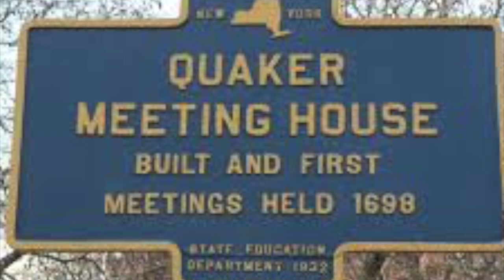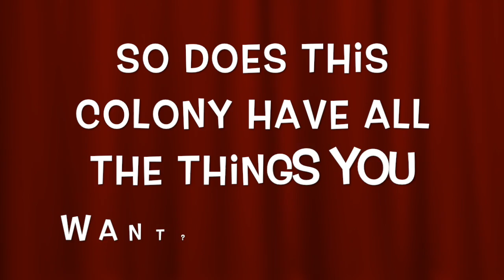The New York Colony Commercial PROJECT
This video is about The New York Colony Commercial!!!